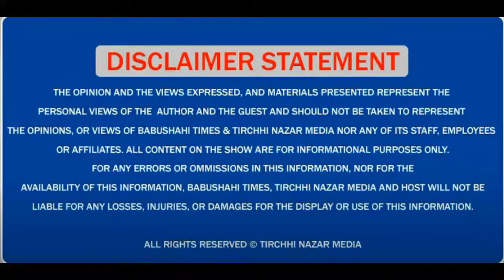ਖੇਮਕਰਨ ਹਲਕੇ ਦੇ ਵੱਖ ਵੱਖ ਪੋਲਿੰਗ ਸਟੇਸ਼ਨਾਂ ਵੋਟਾਂ ਪਾਉਣ ਦਾ ਕੰਮ ਅਮਨ ਅਮਾਨ ਨਿਬੜਿਆ ਹਲਕੇ ਵਿਚ 63% ਦਰਜ ਹੋਈ ਪੋਲਿੰਗ